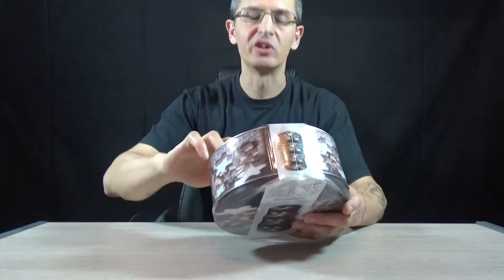Weihnachts-Keksdosen-Set - Unboxing Planet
Unboxing Video über ein Weihnachts-Keksdosen-Set bestehend aus 3 Keksdosen die jeweils in die andere Dose passt!

In diesem Unboxing Video zeige ich ein Weihnachts-Keksdosen-Set das aus 3 Keksdosen besteht und immer in die nächst größere Keksdose geschlichtet werden kann.

Bei uns verschwinden immer die Weihnachts-Keksdosen und daher müssen wird jedes Jahr neue Keksdosen kaufen damit die Verwandschaft Weihnachtskekse bekommen kann (und die Keksdosen).

Zum Glück kostet so ein Weihnachts-Keksdosen-Set nicht viel und daher ist es keine große Belastung wenn die Keksdosen von der Verwandschaft immer eingezogen werden...
Movavi Video Suite ist die Videosoftware die wir nutzen!

Hinweis: Google-Links können Partnerlinks enthalten für das ich beim Kauf über den Link eine Provision erhalte...für Dich bleibt der Preis jedoch immer unverändert!